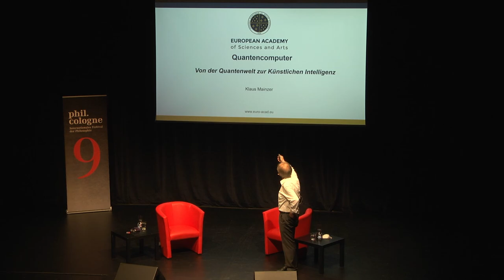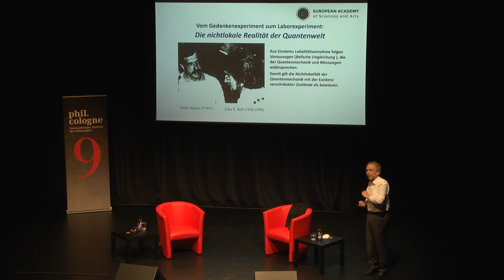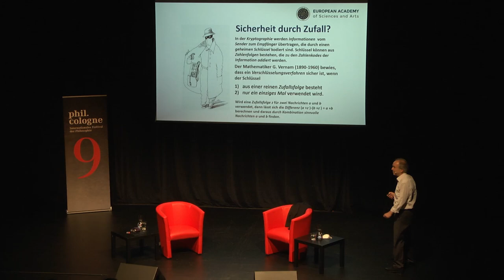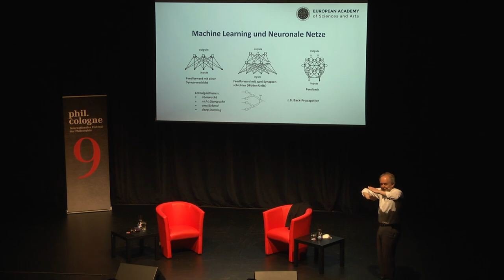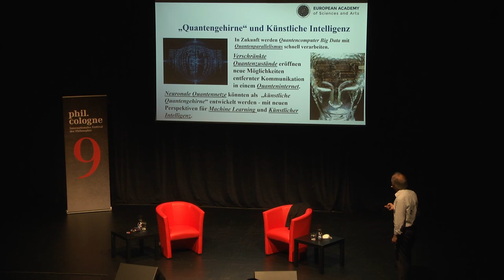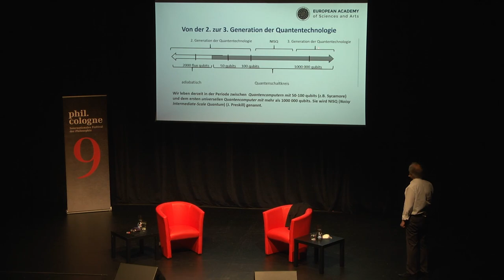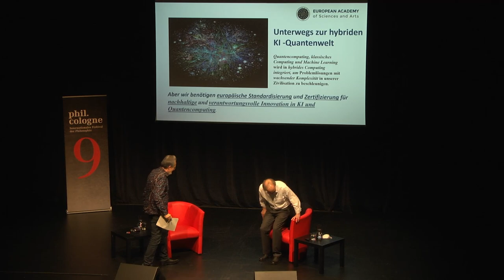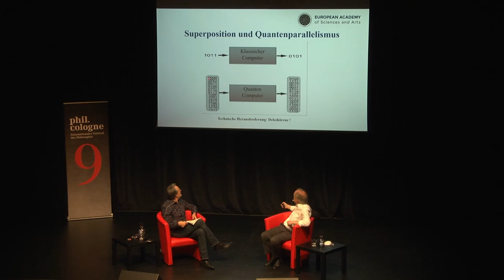Von der Quantenwelt zur Künstlichen Intelligenz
Vortrag und Diskussion mit Klaus Mainzer am 5. September 2021 im Rahmen des 9. Internationalen Festivals der Philosophie phil.cologne

Ohne dass es vielen bewusst ist, leben wir schon heute mit spektakulären Quantentechnologien der neuesten Generation. Was Einstein 1935 als spukhafter Effekt vorkam, ist längst Grundlage der Quantenkommunikation in Glasfasernetzen und Satellitentechnik. Ein Quanteninternet kündigt sich an. Quantencomputer sind nur die Spitze des Eisbergs einer Technologie, die sich schrittweise ausbreitet und die zunehmend mit Künstlicher Intelligenz zusammenwachsen wird. Der Experte und Spezialist auf diesem und dem Gebiet der Künstlichen Intelligenz, Klaus Mainzer, erläuterte, auf welchen Grundlagen diese revolutionäre Technologie beruht, welche Anwendungsbereiche es schon gibt und welches Potenzial, aber auch, welche Gefahren zu erwarten sind. Mod.: Gert Scobel

Thumbnail Ⓒ Ast /Juergens